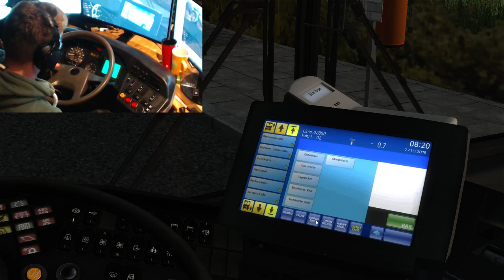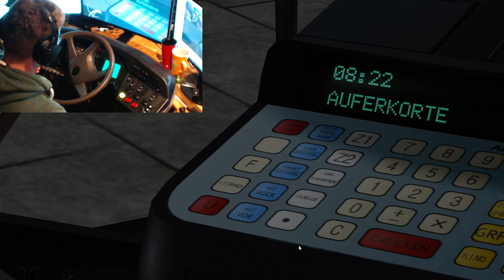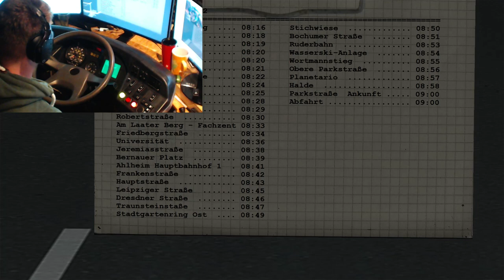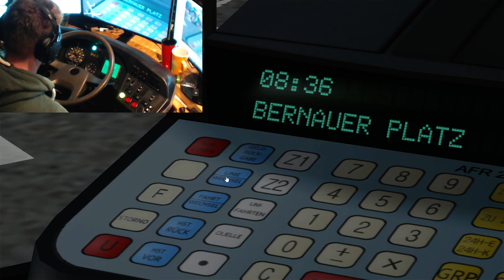Archiv Aufnahme ! Lets Real Omsi 2 | Ahlheim-Laurenzbach | Dashboardcam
Moin Leute! Dieses Video habe ich noch auf meiner Festplatte gefunden und wollte es euch nicht vorenthalten. Ich wünsche viel Spaß mit dem Video nach so langer Omsi Pause.

Map:  Ahlheim Laurenzbach

Linie: 28

Equipment:

Dashboard: Firma MTM, Hamburg

Logitech G27 (Lenkrad)

Asus ROG G20CB DE005T (PC)